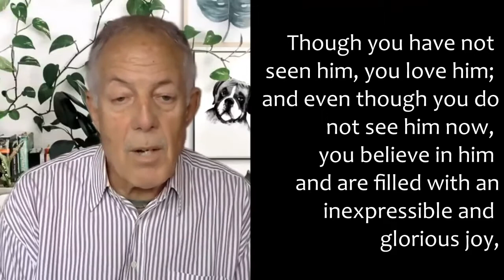Sunday 17 January 2021. Rev Dr George Marchinkowski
The Rev Dr George Marchinkowski
Reading: 1 Peter 1: 1 - 9